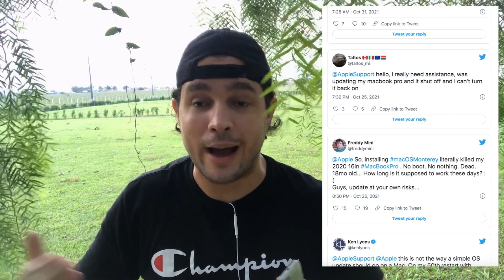URGENTE ! NÃO ATUALIZE SEU MAC PARA O MAC OS 12 MONTEREY !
Atualização do macOS 12 Monterey está inutilizando vários Macs, portanto, não atualize seu Mac para o mac os 12 Monterey. Veja as observações e o por que no vídeo.